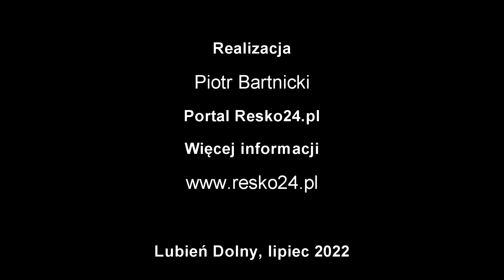Wiejski MasterChef Lubień Dolny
Dziś (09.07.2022) w Lubieniu Dolnym wielkie wydarzenie. Wiejski MasterChef, czyli kulinaria na świeżym powietrzu. To wydarzenie zgromadziło rzesze uczestników! Trudno się dziwić, bo było naprawdę ciekawie. Więcej informacji